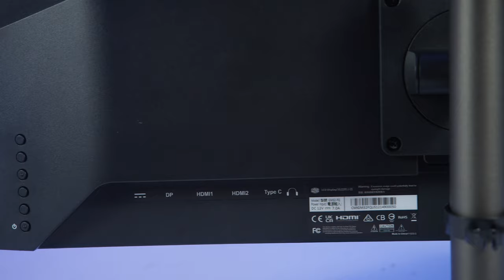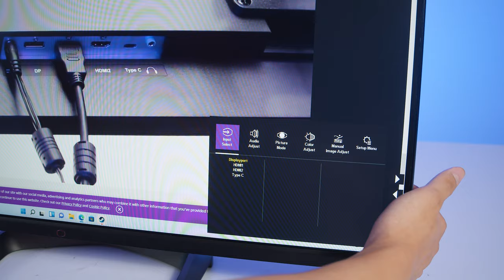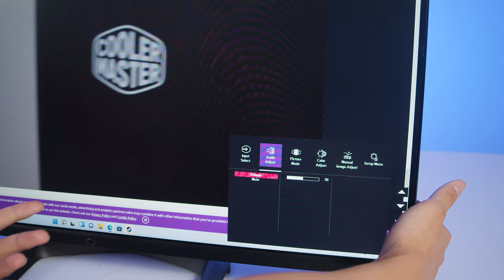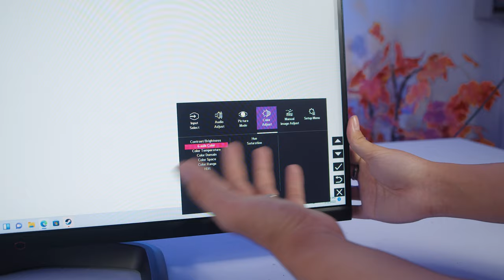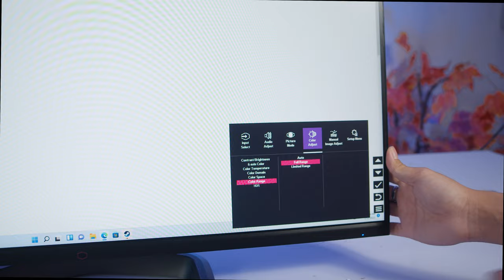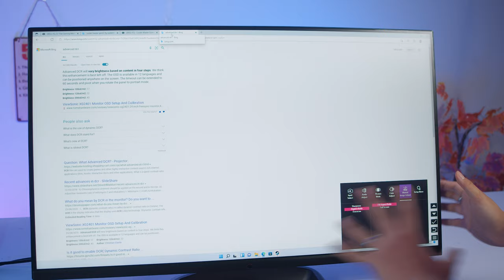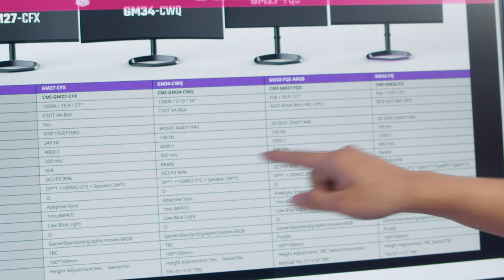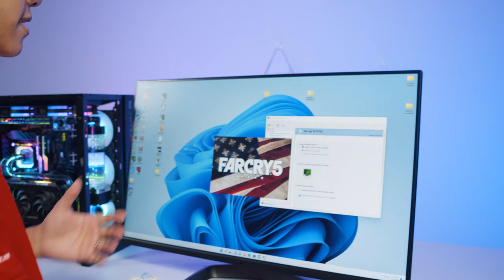Cooler Đã Làm Chiếc Màn Hình 32 Inch Tốt Nhất Của Mình NTN?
Chúng ta đã quá quen những sản phẩm như nguồn, tản nhiệt đến từ Cooler Master nhưng màn hình sẽ còn lạ lẫm đối với nhiều anh em, hôm nay Hoàng sẽ đem đến cho các bạn một chiếc màn hình tính tới thời điểm hiện tại đang là tốt nhất của Cooler Master - GM32-FQ.